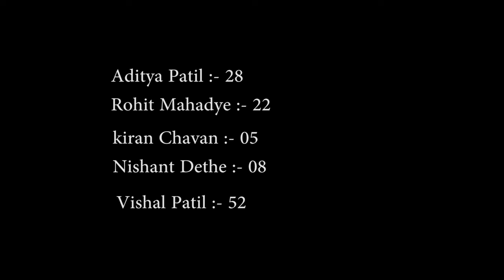Radio station......RJ Vishal & RJ Rohit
BMM crew project. Watch and share